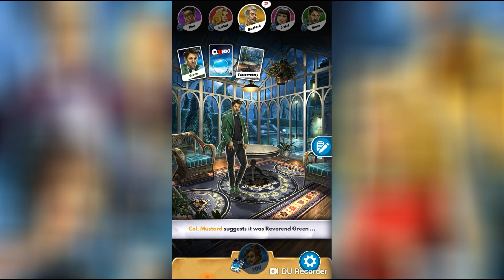CLUEDO!! gameplay | Chelsea